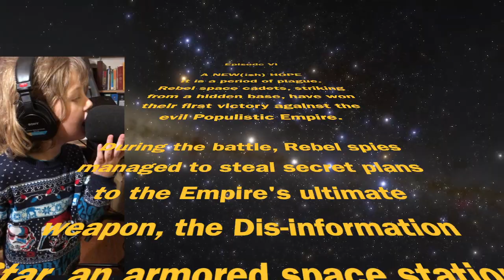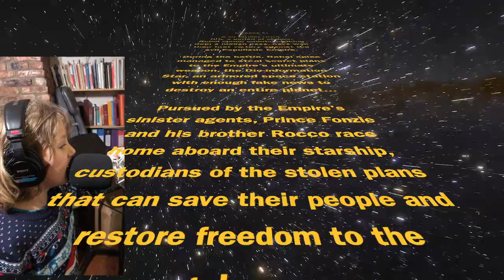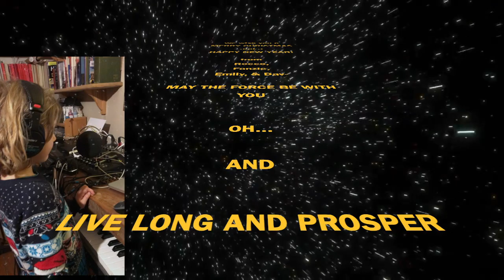TWINKLE TWINKLE LITTLE STAR WARS {with a slice of HOPE} A Digital Christmas Card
with profuse apologies to the Estates of Mozart and Lucas...